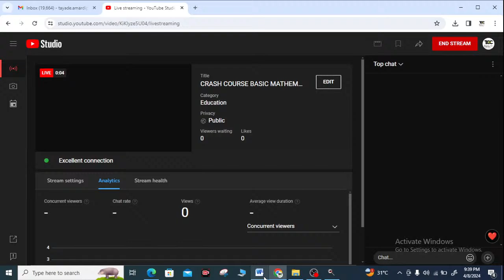CRASH COURSE BASIC MATHEMATICS BACK LOCK Lecture no1 MSBTE || Diploma || 2nd sem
msbte polytechnic

online classes available  TCC Academy by tayade sir